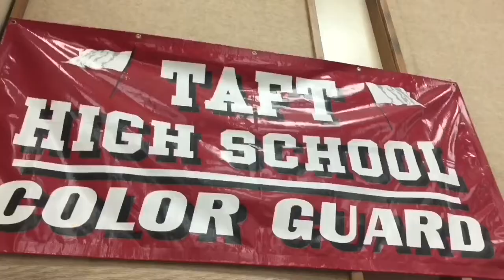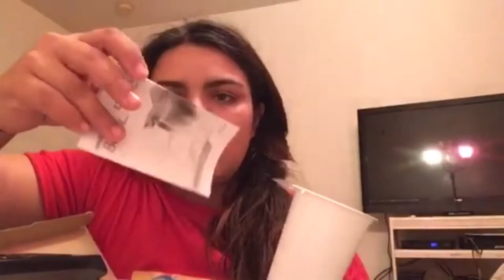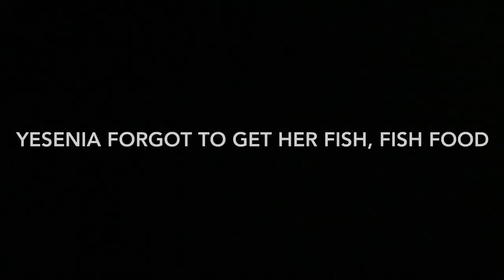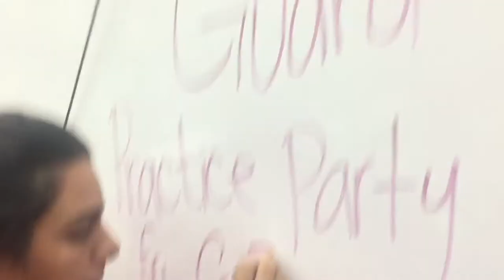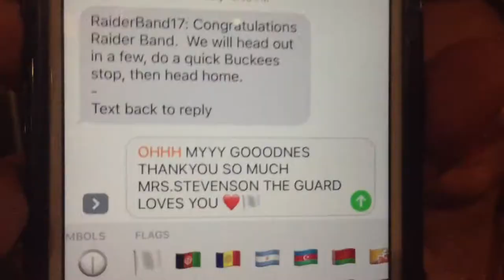Episode 13: oh yeAAAaaaHHH